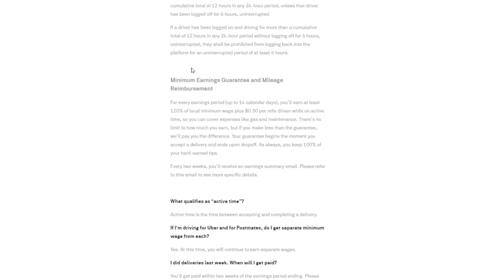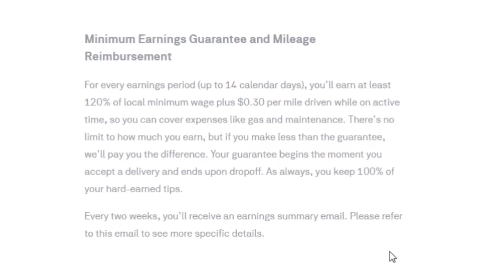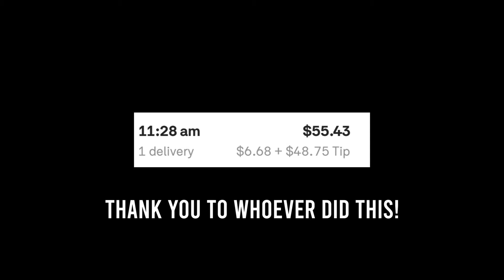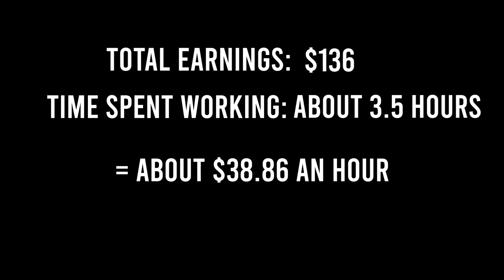Postmates Update: Maximizing Tips and Prop 22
In this video, I give an update on my Postmates journey, talk about Prop 22, and share some advice to help new Postmates drivers.